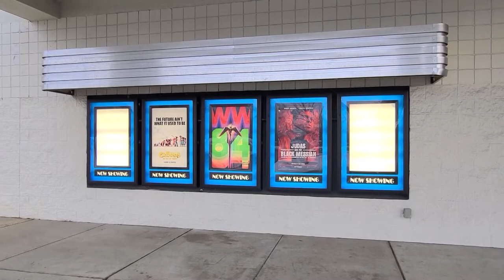Ram Report Morning Show for 2 26 2021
It's the Ram Report Morning Show for Feb. 26, 2021 with host Lara Pavlovic!